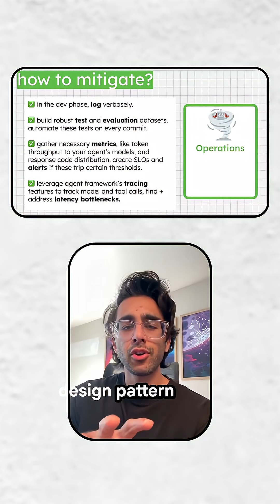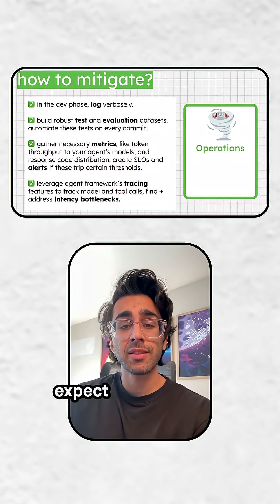3 Pro Tips to FIX Your AI Agent 🛠️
AI agents aren't perfect, but you can make them way better. Here are 3 tips to make your agent more scalable and performant:

1️⃣ Predictability: Ground your agent with a solid reasoning model and lots of good data.
2️⃣ Stability: Use an MCP server to package your tools into a neat, reliable toolbox.
3️⃣ Operations: Use classic software engineering patterns! Think logging, monitoring, and queues for complex tasks.